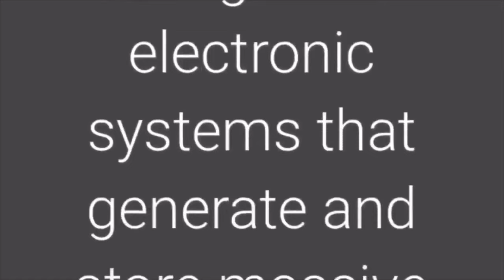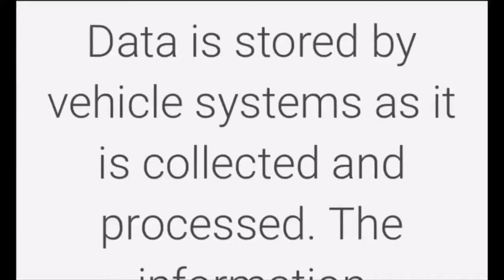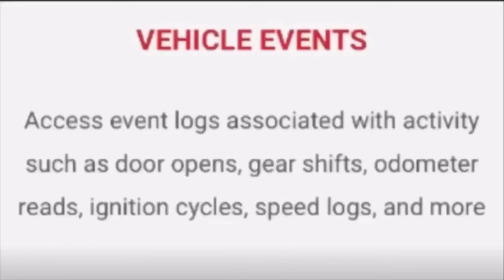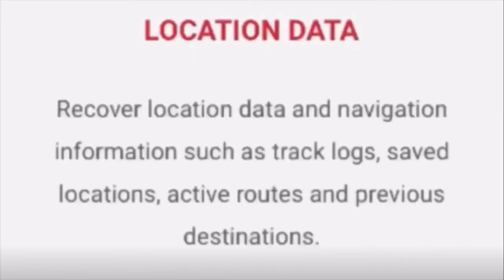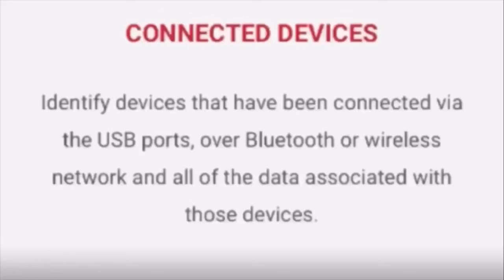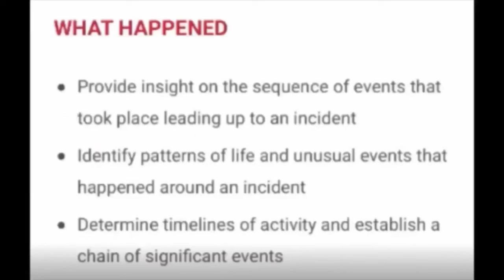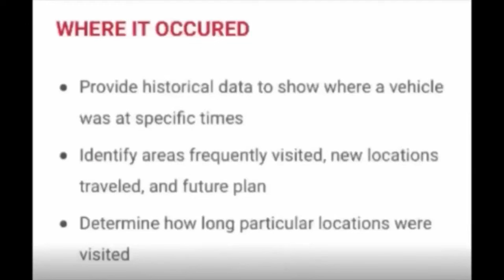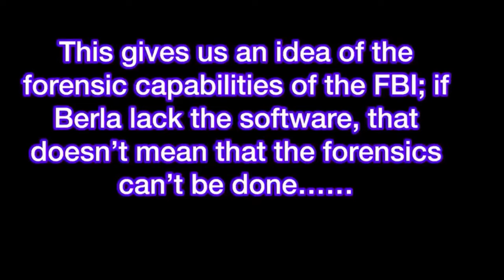Can Vehicle Forensics solve the Kiely Rodni case?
Based on a video by Harsh Reality from last year, this video investigates what information can be obtained through a forensic investigation on Kiely’s car.

Channel Memberships are also now available (link on my description page). Become a ninja pup & get badges, stickers & access to regular members’ only videos. Your support will help me to continue my channel & to continue to fight for justice for Kiely and the many others who need a voice.